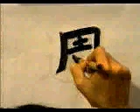ESCOGE ESTE KANJI Y APRENDELO A ESCRIBIR 🎓 | GAMBATEANDO - Japones Para Todos con Teshimide 深い日本語